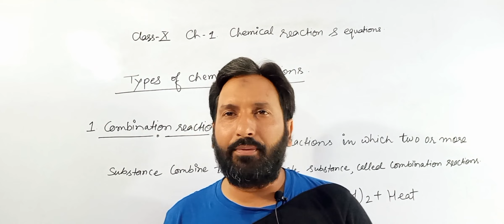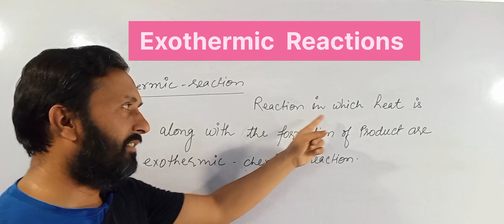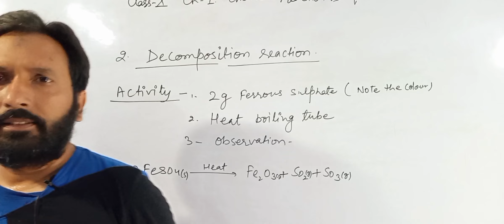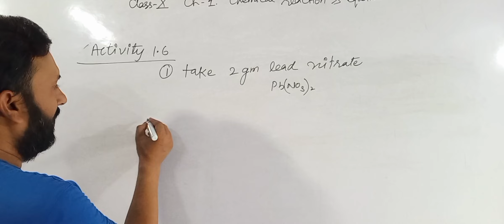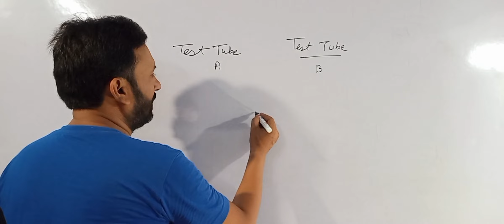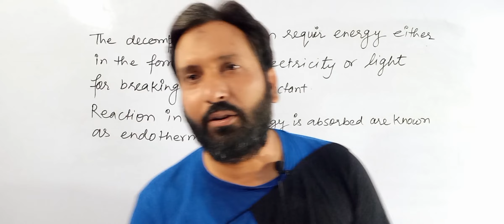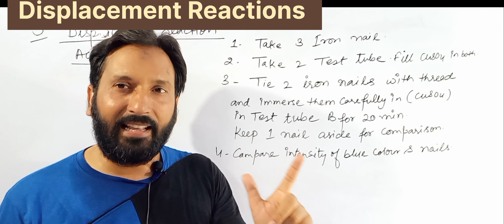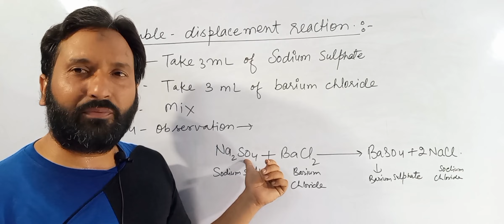Chemical Reactions and Equations(Types of Chemical Reactions) part 2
Displacement reaction
Decomposition Reactions
Double Displacement Reactions
Exothermic Reactions
thermal reaction
Activity 1.2
Activity 1.3
Activity 1.4
Activity 1.5
Activity 1.6
Activity 1.7
Activity 1.8
ACTIVITY 1.9
Activity 1.10